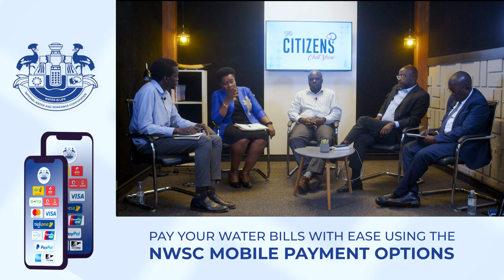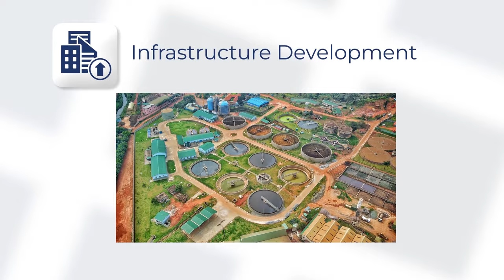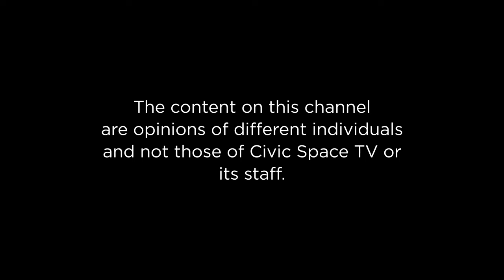Key political, economic and social events of the year 2023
Okot Olaa hosts Dr. Birrete Sarah - ED - Center for Constitutional Governance, Joseph Ochieno - Media Personality & UPC Ideologue,  Dr. Robert Ojambo - Head, Faculty of History & Political science - Kyambogo University  and Maj (rtd) Awich Pollar - Director External Affairs. They discuss the key political, economic and social events of the year 2023.